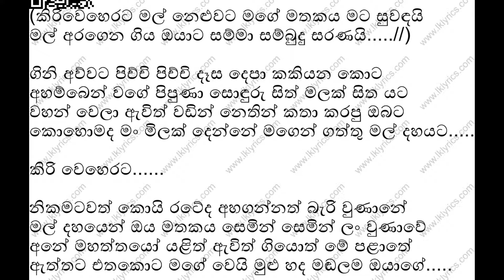Kiri Weherata Mal Neluwata Karaoke Track Without Voice | Sinhala Music Tracks 2021 | Disna Tracks